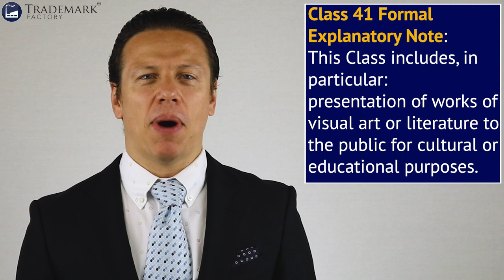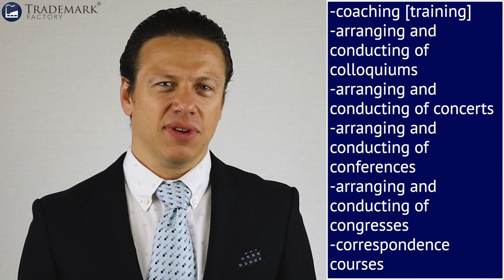Trademark Class 41 Explained